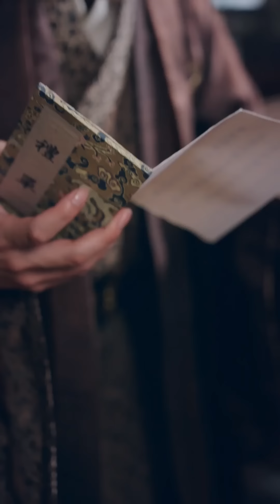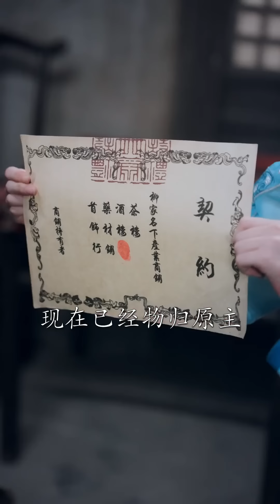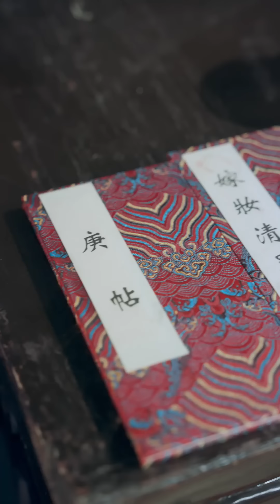[ENG SUB] 她本是高貴的將軍之女，卻因愛錯了人導致家破人亡，含恨而終，一朝重生，她步步為營，與九皇子聯手設局報仇雪恨，最終登上皇后寶座#古裝#甜寵#言情#重生后将军贵女也摆烂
Drama Name👉【重生后将军贵女也摆烂Revenge Queen】

[ENG SUB] 她本是高贵的将军之女，却因爱错了人导致家破人亡，含恨而终，一朝重生，她步步为营，与九皇子联手设局报仇雪恨，最终登上皇后宝座

《重生后将军贵女也摆烂Revenge Queen》女主是将军之女，她遭遇爱人和好姐妹的双重背叛，家破人亡，含恨死去，重生后，她向那些背叛她的人复仇，并与皇子相爱，成功扭转命运。

"Revenge Queen" The heroine is the daughter of a general. She suffered double betrayal from her lover and good sister. Her family was broken up and she died with hatred. After her rebirth, she took revenge on those who betrayed her, fell in love with the prince, and successfully reversed her fate.